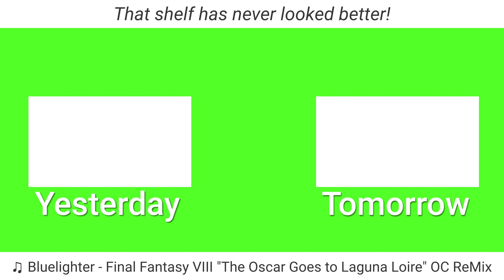The Record Shelf Is Finally Organized | 07.19.23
Impromptu cleaning, but much needed.